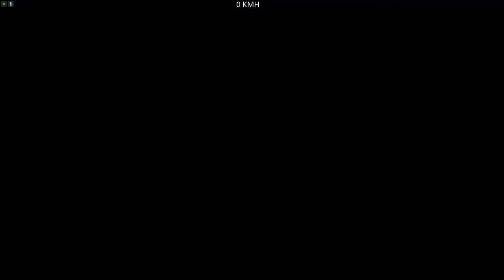🇫🇷 (Parkour) Lipao Nostalgia 149 (Diego-_-Games-YT) (Panto/XA-21/Z-Type) 🇫🇷 [GTA 5 PC]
‼️ Put the 2k (1440p) to have a better quality... ‼️
‼️ ⬇️ Check Description ⬇️ ‼️